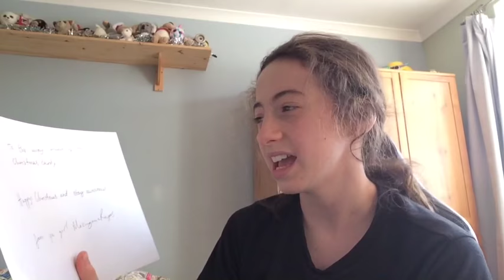VLOGMAS DAY 12!! **IT SNOWED!!**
Yo guys, I'm so sorry I haven't uploaded in a few days! I've been busy recording some awesome videos for you guys! I hope you enjoy this video!